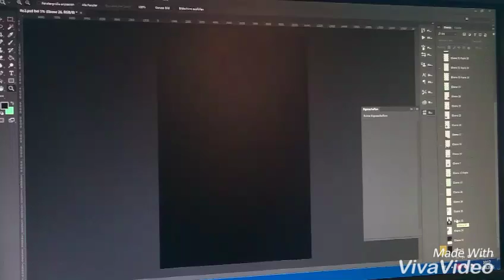Coposing Photoshop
Photoshop Arbeit